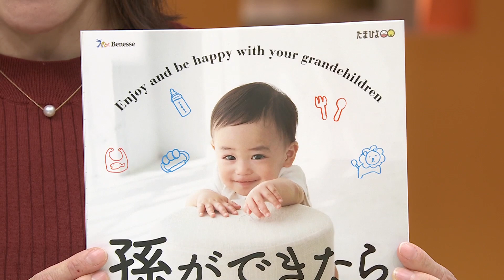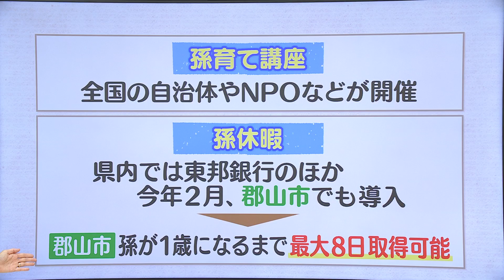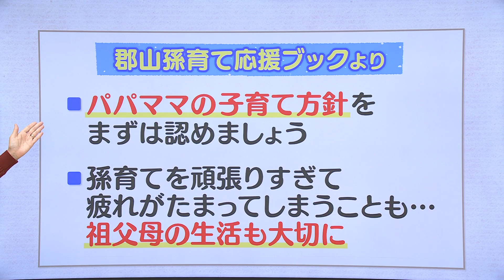注目される「孫育て」専用冊子や休暇も【ふくしま子育て応援隊】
祖父母が育児に携わる「孫育て」。出産・育児雑誌のたまごクラブ・ひよこクラブは、12月に「祖父母向けの育児冊子」を限定出版！
そして、福島県郡山市は今年2月から「孫休暇」制度を導入しました。冊子や孫休暇の取得者の声から見えてきたこれからの育児の姿は？

※この動画は2023年12月18日ゴジてれChu！第3部放送したものです。

▼ふくしま子育て交流部屋🍼「Smileルーム」byふくしま子育て応援隊🚩